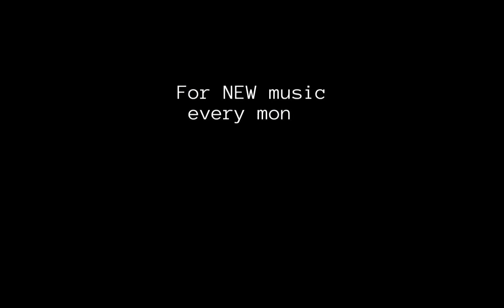Premier NEW Song “Atmosphere”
Here the latest track from Camp Forty-3 titled “Atmosphere”. New music will be released every month so be sure to follow in order to get the latest tracks!